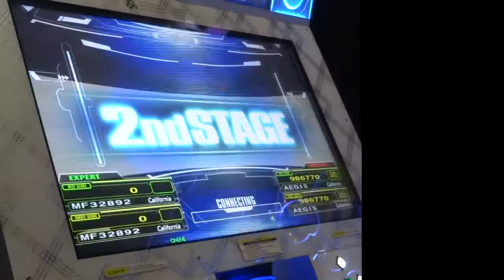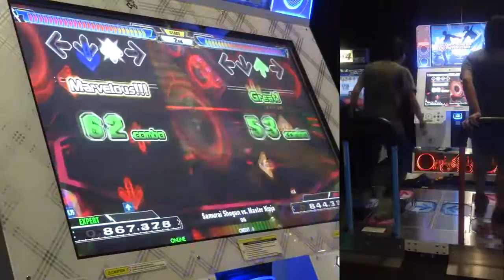[DDR A] - Samurai Shogun vs Master Ninja ESP AA+ 988k 1 Miss with body cam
This should probably be a 15. Very technical chart.
3rd set, 2nd song.

Still got a bunch of videos left. (I played for like 2 1/2 hours this time)